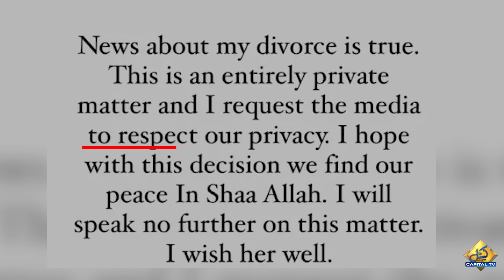Maryam Nawaz's Son Junaid Safdar And His Wife Ayesha Saif Got Divorced | Capital TV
Maryam Nawaz's Son Junaid Safdar And His Wife Ayesha Got Divorced | Capital TV